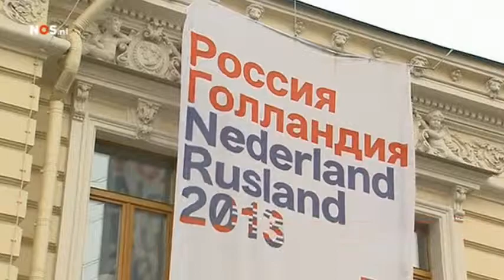Rusland-rel II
Nieuw hoofdstuk.